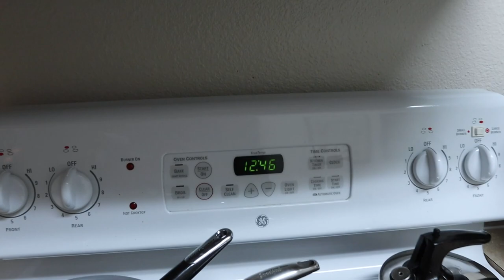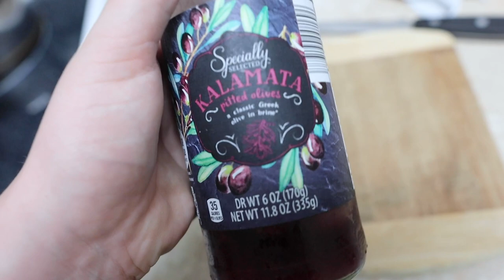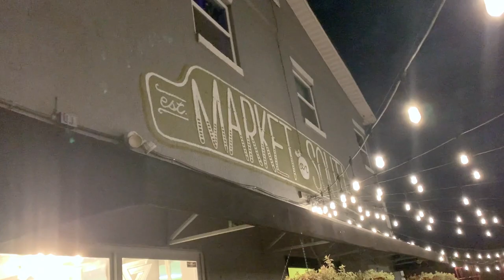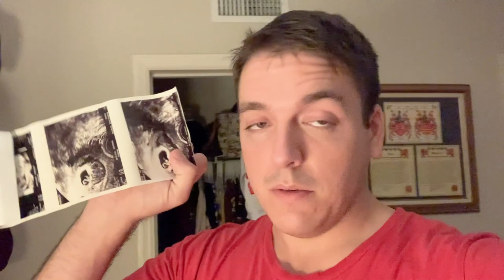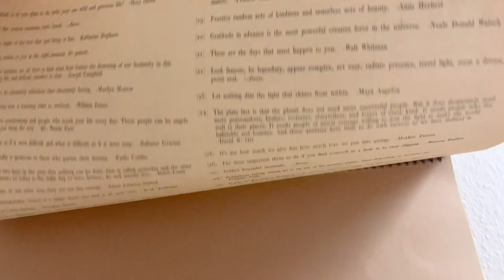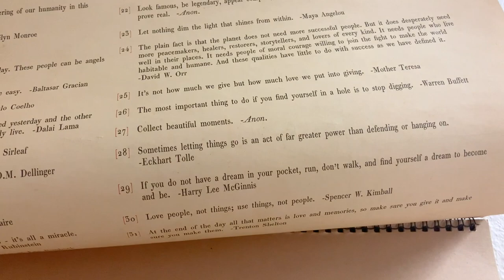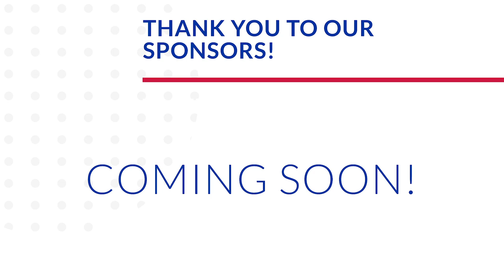Adventures in Air Frying! | Driving Tour of Orlando & a Sweets Feast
This Monday is made a whole lot better by Peter only working half of the day! We break out the air fryer and cook up some finger foods. This thing is awesome! The boys take a couch snooze and soak up the cozy afternoon. Sarah makes her one pot, easy Mediterranean pasta for dinner (similar recipe linked below). Our plan for the evening is to show Sue, Sarah's Mom, around Orlando from the comfort of our car. We see the Christmas lights downtown and at Lake Eola, as well as Winnie Palmer Hospital and our fertility specialist's office. Our last stop is another special spot: Market on South! We grab (way too many) sweet hearts and head home. Gotta love dessert and a cold pop. James is super talkative and is loving on our singing before bed. Another special day for the books!